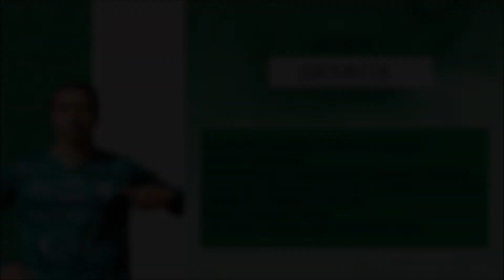Juan Abarca 2021